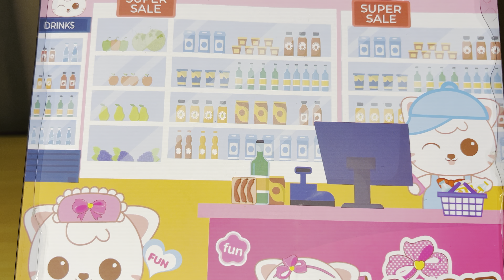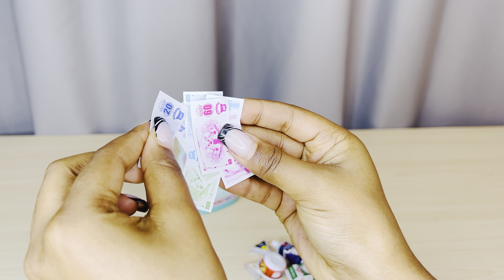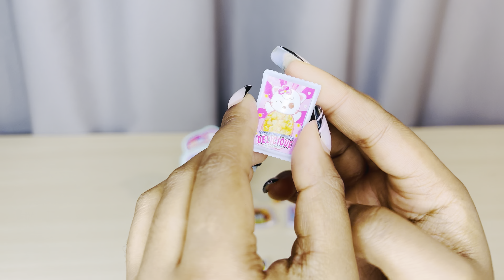🩷 [4K] 8 Minutes Satisfying With Unboxing Candy Shop Toys | ASMR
- Toy unboxing
   - No talking